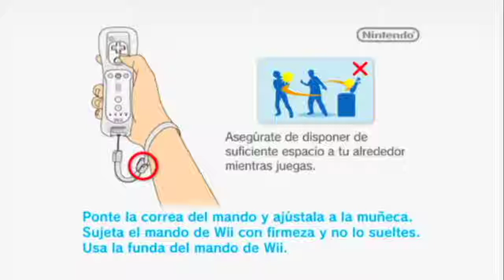Fishing resort (wii) - dia de pesca 2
Un grandisimo juego de pesca donde parece que realmente los peces salen de la pantalla con muchisimas cañas a elegir y cientos de peces de todo tipo de colores, tamaños y formas donde luego podras verlos en un mega acuario gigante donde estaran todas tus capturas y si ya vemos que los escenarios son realmente atrayentes y cautivadores ya es de lo mejor.